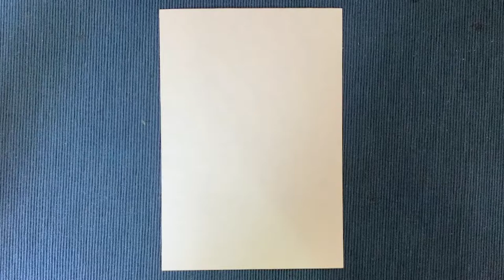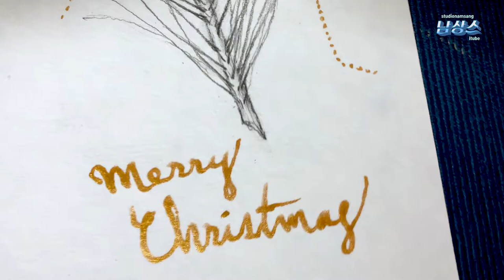Christmas card idea -pencil drawing 크리스마스 카드 연필드로잉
직접 그린 손카드, 크리스마스 분위기를 한층더 살려줄 영상입니다.